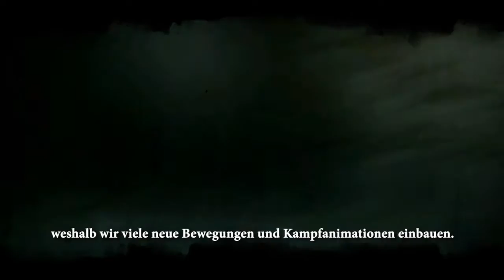The Witcher - Dev Diary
Dev Diary by WAYPOINT.

Founded in 2012, WAYPOINT has become one of the leading video game creative agencies in the USA. The Los Angeles, California game marketing agency deals in 4 types of creative services: graphic design, video production, web campaigns/web sites, and collectible items. Our team of veteran designers are ready to help excite your audience through innovative marketing and consistent branding.

Our services are all target towards game companies and include the following types of deliverables:

Graphic Design
Banner
Booklet
Art book
Brochure
Collector’s edition
Flyer
Illustration
Key Art
Kiosk
Booth
Localization
Logo Design
Branding
Packaging Design
Paint over and matte painting
Presentation
Press Book
Print Ad
Product photography
Review Guide
Screenshot Enhancement
Styleguide
CG Animation
3d Modeling
Rigging
Product Shoot
2D Animation
3D Animation
Animation
Sound Design
Cinematic
Creative Writing
Editing
Animated end Card
Live Action
Localization
Logo animation
Animated Explainers
Motion Graphics
Music
Photoshoot
Post Production
PreRoll video
interstitial
Script Writing
Shooting
Storyboard
Trade Trailer
Trailer
Game Trailer
Gameplay Trailer
Dev diary
TV Spot
TV Commercial
VFX
Digital Ad
Website Design
Animated Banners
Website Skin
Web Design
Front End Design
Hosting
Static Banner
Website Development
Facebook Ad
SEO services
Community Website
Press kit
Collector’s Edition design and manufacturing
DVD replication
Life size and giant statues for trade shows or lobbies
Packaging design and manufacturing
Printing